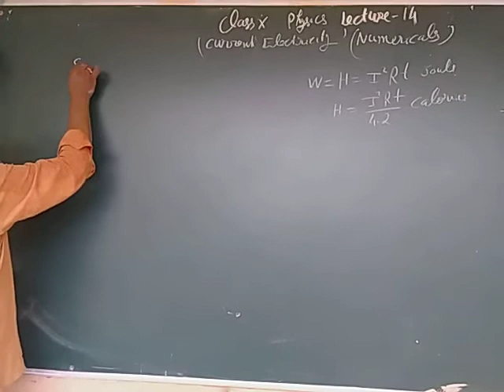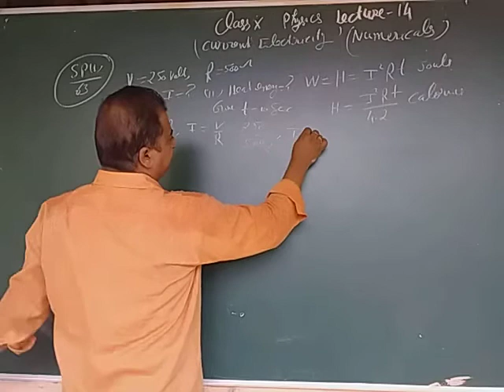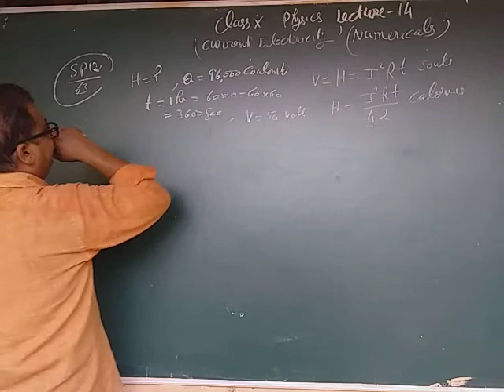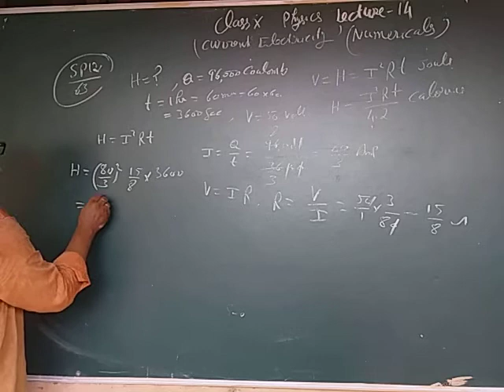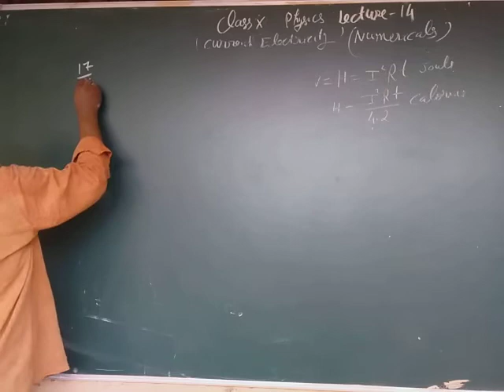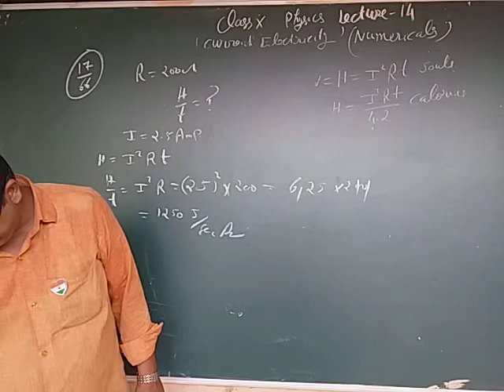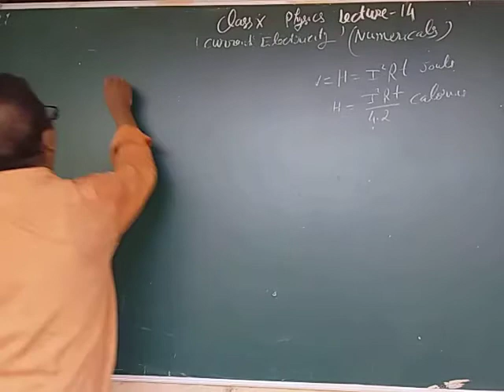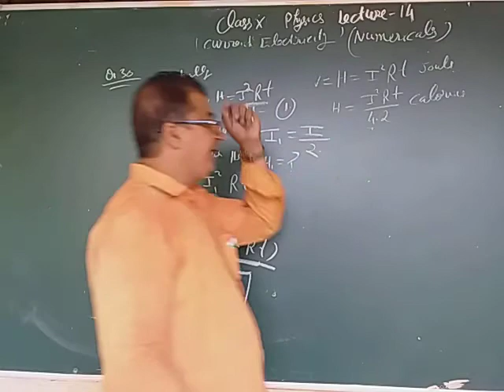Class X lecture 14 Physics current electricity